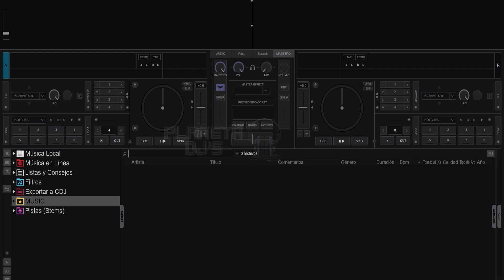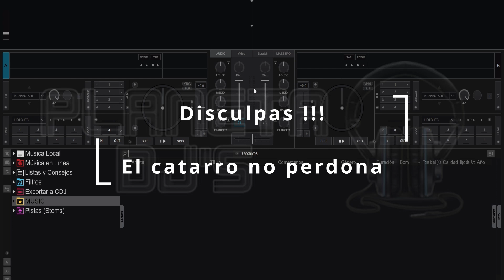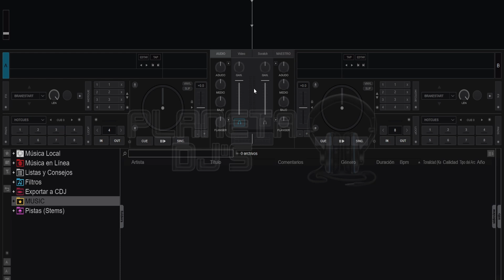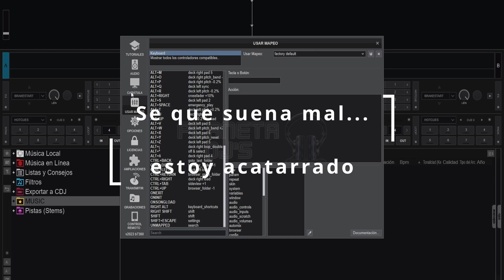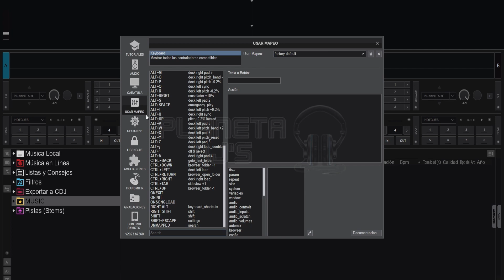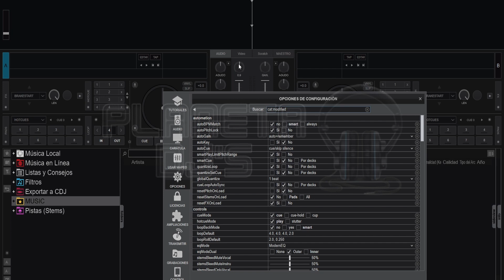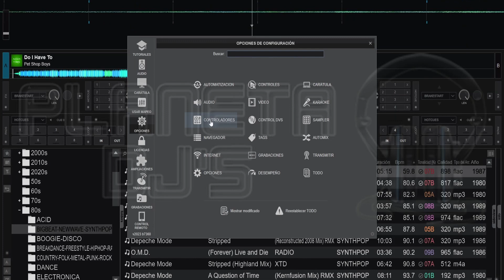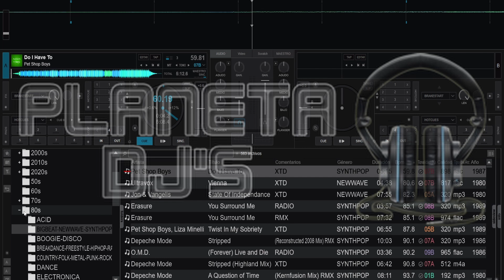Uso del pitch al 100%, cambios de ritmo, configuración y carpetas de música - CLASE GRATIS 2022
DOBLE Atención:
- Si hay alguna parte del video silenciada... ya sabes porqué es.
- Asistimos a la primera parte de "El Catarro Contraataca"

¿Porqué usar el software Virtual DJ de@virtualdjofficial ?

Es importante que tengas en cuenta que ser DJ no es fácil, es una profesión cómo cualquier otra, así que hay que formarse, desarrollarla, invertir y mantenerte al día de los requisitos de un mercado exigente. Si buscas todo gratis o prefieres no valorar lo que hay tras ésto, éstas clases no son para ti.

Lenovo IdeaPad Gaming 3
Disco duro SSD confiable y rápido
Mesa de trabajo + soporte
Auriculares Pioneer DJ HDJ-X7-K
Auriculares de repuesto o para estudio